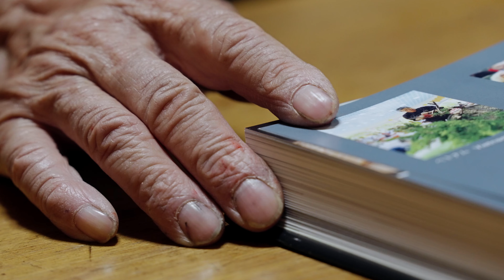The Art of Craftsmanship - Behind the Scenes - Onkai Heiwa x Mazda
Japan: Land von Fortschritt und Handwerkskunst in Vollendung. Und Ziel einer aussergewöhnlichen Reise. Im Land der aufgehenden Sonne treffen Eric Blum und Luca Meyer von der Zürcher Manufaktur für Hüte und Ledertaschen Onkai Heiwa drei Takumi. Diese hochangesehenen Handwerksmeister enthüllen ihnen das Geheimnis ihrer Kunstfertigkeit: Perfektion und Leidenschaft – Werte, für die auch die Takumi von Mazda eintreten. Ob Bonsai, Schwert oder Kalligraphie: Crafted in Japan steht für mehr als eine Herkunft – genau wie der Mazda CX-60. Es ist ein Versprechen – für Hingabe und Liebe zum Detail.